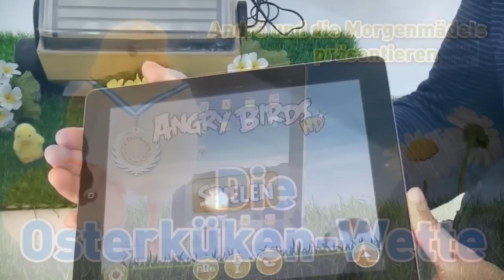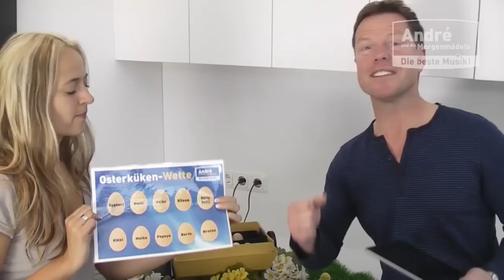Die Radio Zwickau - Osterküken-Wette | 30.03.2012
Auf den schnellsten Schlüpfer tippen und IPad gewinnen!
Das gab es noch nie - André und die Morgenmädels verfallen in tiefes brüten. Unter 10 Eier suchen wir den schnellsten Schlüpfer und Sie gewinnen mit dem richtigen Tipp ein IPad.

Bald ist Ostern - und dazu gehören nicht nur die bunten Eier, sondern auch kleine Küken. Deshalb haben es sich André und die Morgenmädels zur Aufgabe gemacht bis Ostern kleine Küken auszubrüten. Das machen Sie natürlich nicht selbst, sondern mit einem profesionellem Brutautomaten und unter Aufsicht eines Tierarztes.